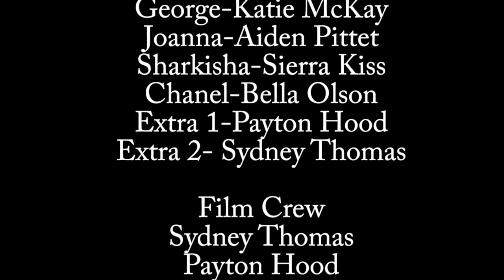Basic - Calgray Arts Academy